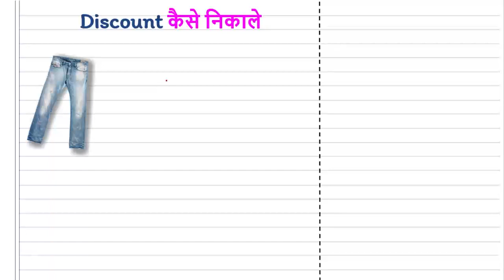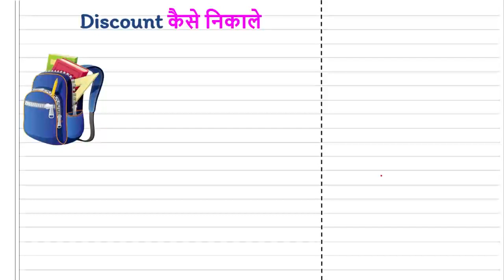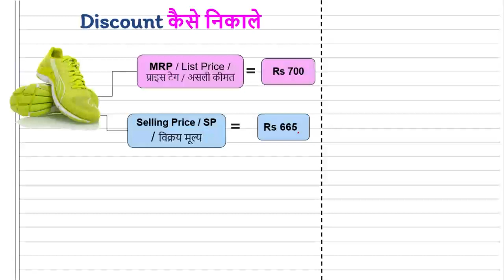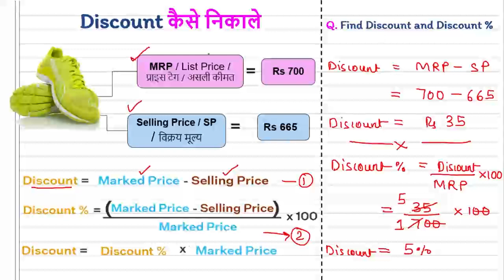Discount kaise nikalein | How to calculate Discount Percentage by Sana ma'am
In this video, our Master Teacher Sana Ma'am is explaining how to calculate Discount Percentage using these simple steps @ VedantuJunior. This video will help you understand the concept of Discount Kaise Nikalein in a simple and easy way!

If you're looking to save money on your purchases, then you'll want to watch this video! In this video, Sana ma'am will teach you how to calculate Discount Percentage using these simple steps @ VedantuJunior. This video will help you understand the concept of Discount Kaise Nikalein in a simple and easy way!